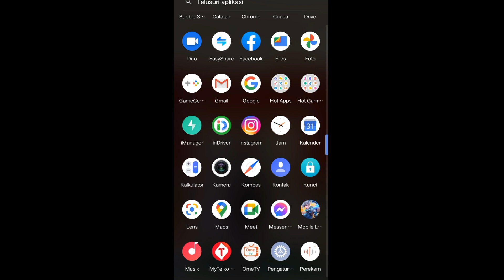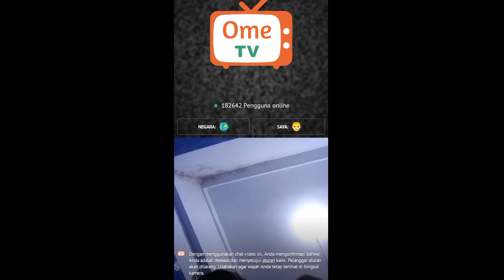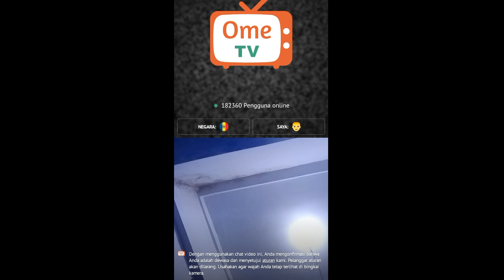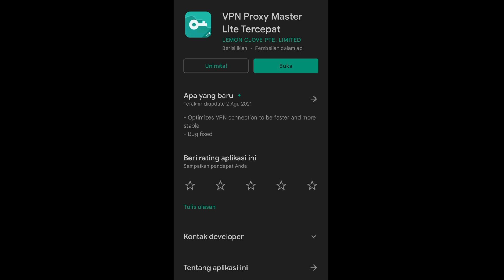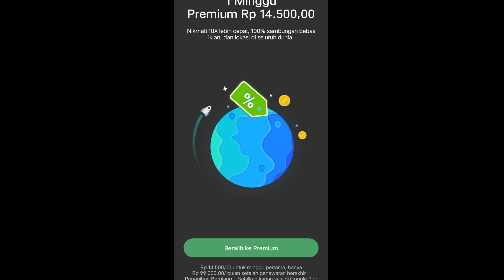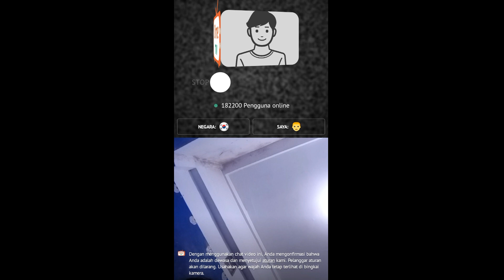Cara Om3 Tv Server Luar Negeri 2022 | Bisa Pilih Negara Favorit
kali ini video tentang Cara Ome Tv Server Luar Negeri 2022 Bisa Pilih Negara Favorit tersera semua negara ome tv internasional ada di vpn ome tv android cara ome tv internasional untuk ome tv server luar negeri 2022

TerimaKasih
Saya
Viky Darongke